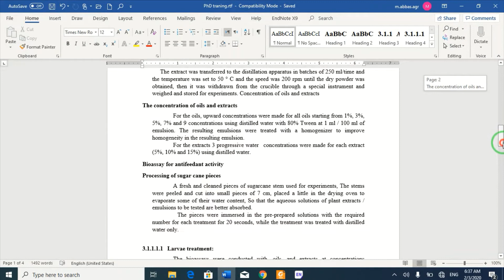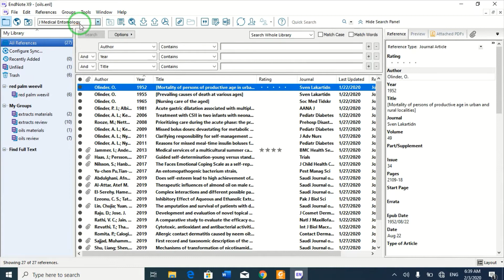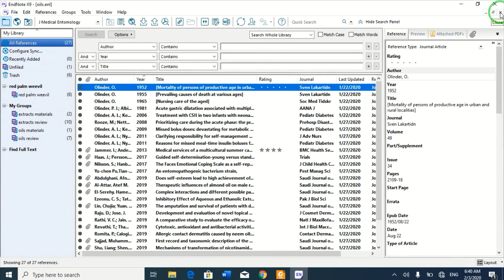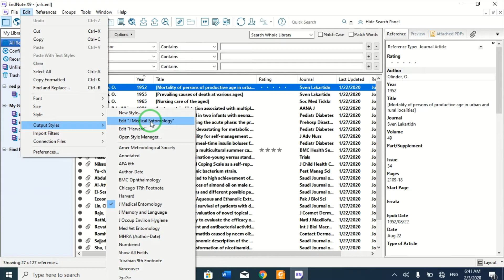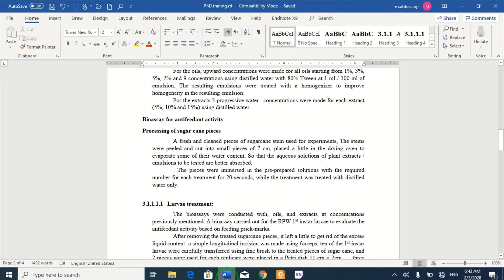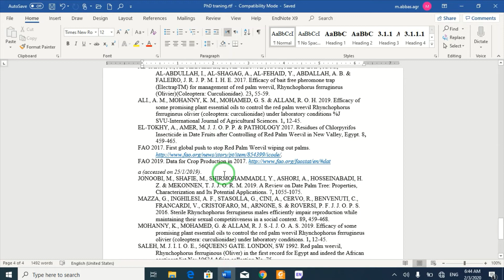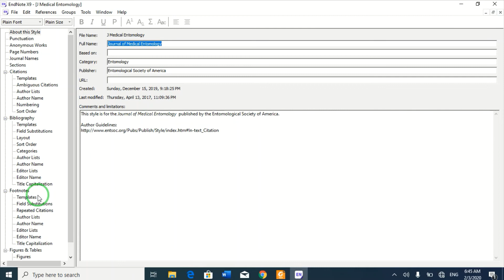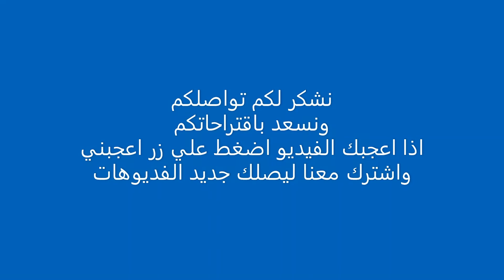16:التعديل علي انماط المراجع الجزء الاول